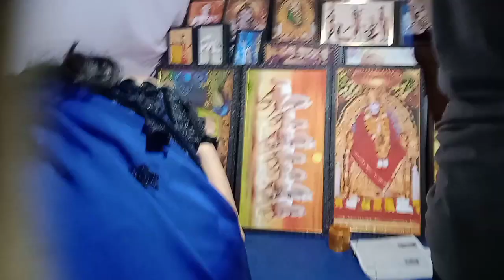BANIJ MEALLA//vlog vidio//kalipadia, keonjhar//singal sengel, kinjhier express//@purna ch.soren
This is my vlog vidio kalipadia keonjhar. 🙏🙏🙏🙏